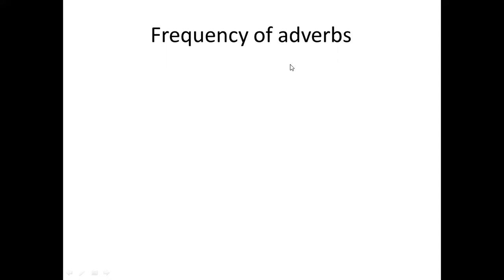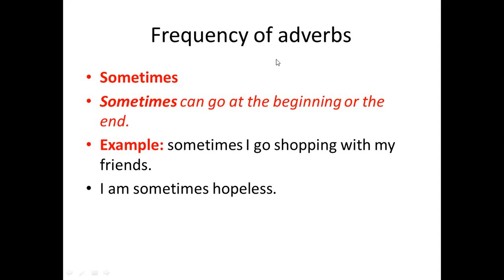How to use frequency of adverbs.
ការប្រើប្រាស់ sometimes, never, usually, often, always.